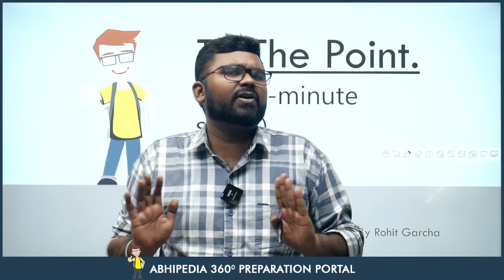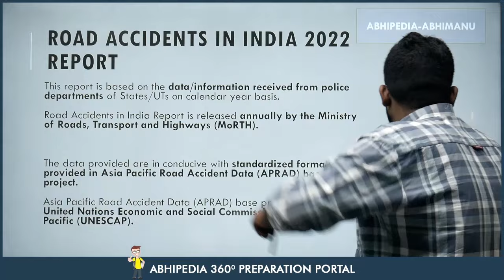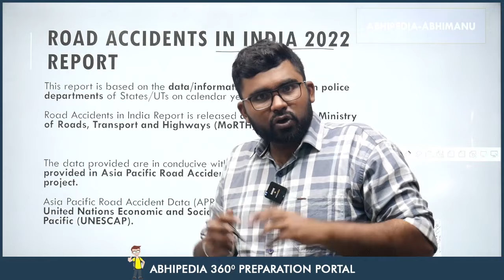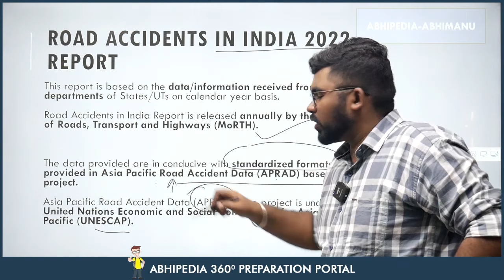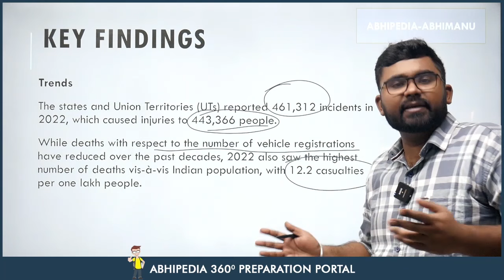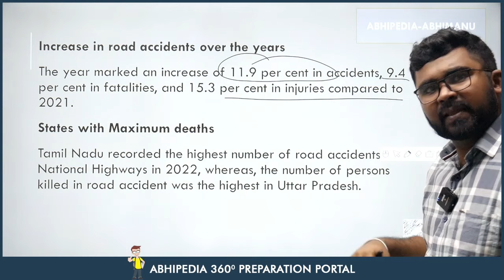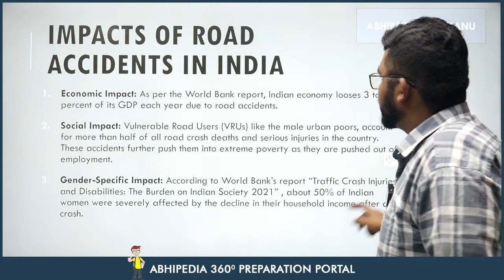Road Accidents In India: To The Point Current Affairs | UPSC Current Affairs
Explore the dynamic ties between India and Bhutan in this comprehensive UPSC current affairs video. Stay informed with concise insights and key updates on the diplomatic relations shaping the region.

India-Bhutan Relations, UPSC, Current Affairs, Diplomacy, Geopolitics, Bilateral Ties, International Relations, tothepoint, South Asian Politics, Economic Cooperation, Cultural Exchange.